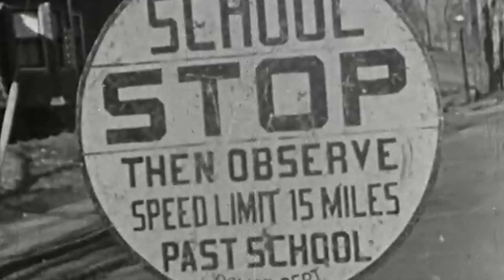Day 60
Follow Montreal Chill Panic on Youtube and Spotify for more!

Video by: Serge Manseau

I will use the most liked tracks of the challenge to make an EP or an album!

Continuing in a more upbeat type of song.

Montreal Chill Panic is an indie musician bringing you on an interior journey.Just like life, Montreal Chill Panic's music is sometimes happy, sometimes sad, most of the time reflective, a mirror of its creator's introverted nature.Lofi beats, chill tracks, and some unclassifiable music but always with a meaning, this is Montreal Chill Panic.